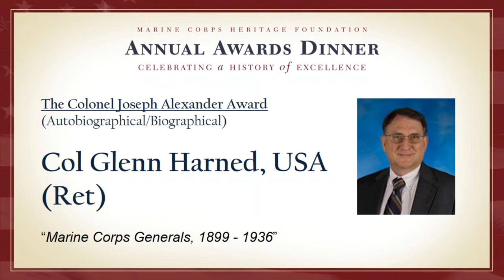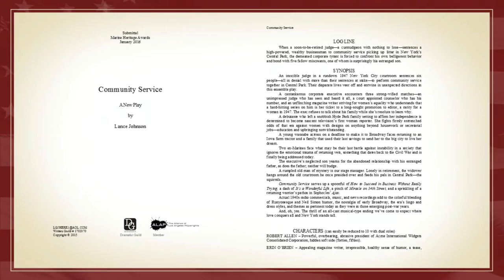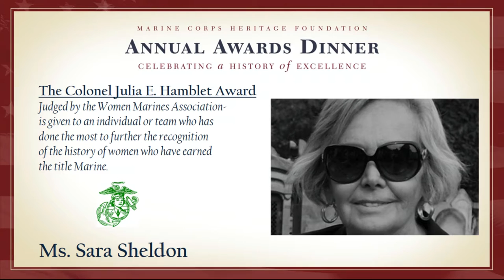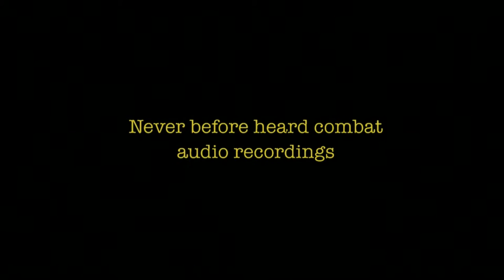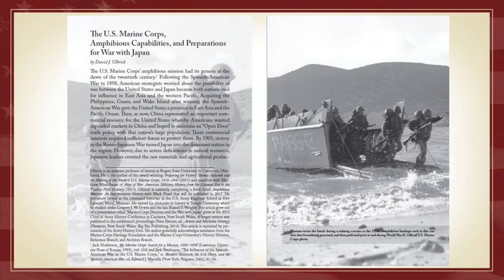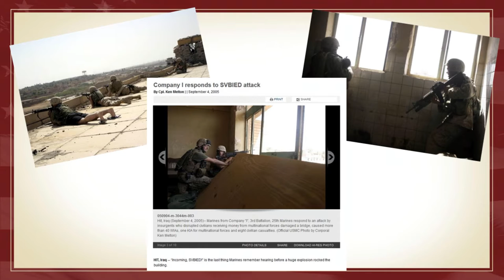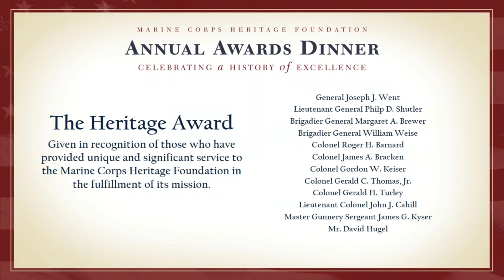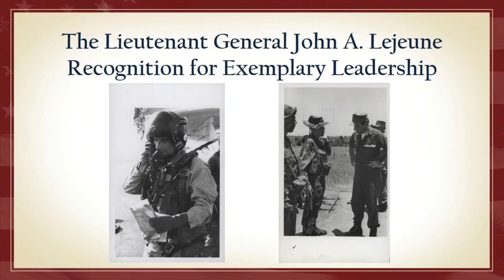2016 Marine Corps Heritage Foundation's Annual Awards Dinner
At this year's Annual Awards Dinner, the Honorable John W. Warner, former U.S. Senator, was recognized with the Lieutenant General John A. Lejeune Recognition for Exemplary Leadership. The Heritage Award was given to the twelve Marines appointed by the Foundation in 1995 to develop the vision and plan for the National Museum of the Marine Corps. Seventeen additional winners were recognized for their outstanding portrayal of Marine Corps history, traditions and culture in a broad range of fields, including photography, documentaries, journalism, poetry, nonfiction and fiction writing.

This video from the evening shows all of the awardees, examples of their work, acceptance speeches as well as the State of the Corps by the 37th Commandant of the Marine Corps, General Robert B. Neller USMC.